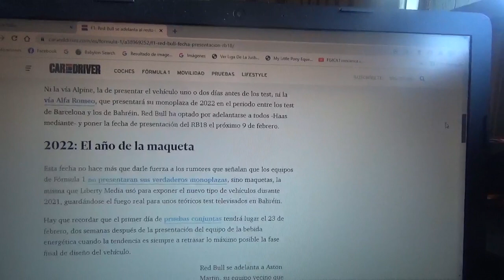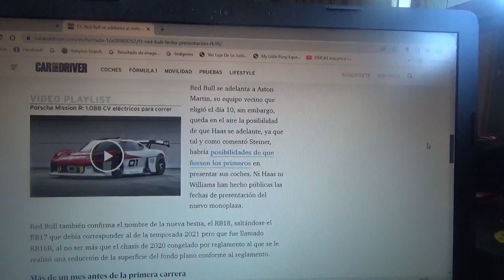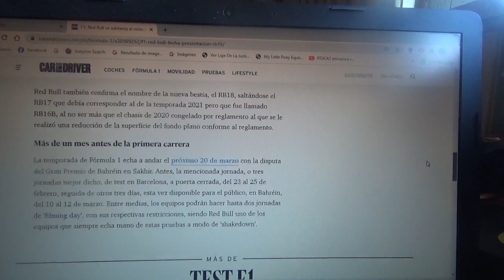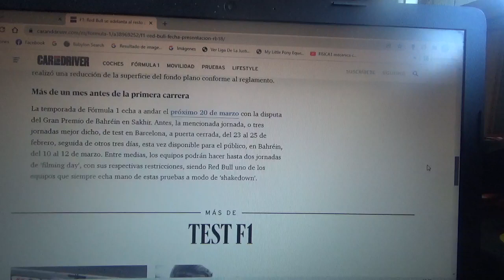Red Bull Racing presentará su nuevo coche de F1 el 9 de Febrero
La escuadra austriaca de las bebidas energéticas presentará su nueva máquina de la nueva Temporada 2022 de Fórmula 1 antes que Aston Martin adelantándose al resto de sus competidores el nuevo nombre del monoplaza será RB18